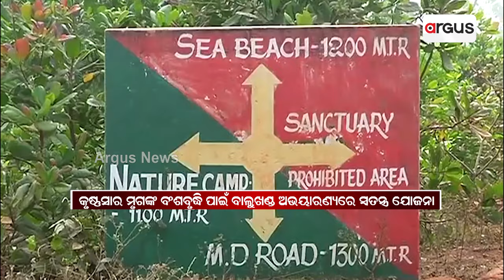ପୁରୀ-କୋଣାର୍କ ବେଳାଭୂମିରେ ବାଲି ମାଫିଆଙ୍କ ଦୌରାତ୍ମ୍ୟ | Illegal Sand Mining Extraction Puri-Konark Road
ପୁରୀ-କୋଣାର୍କ ବେଳାଭୂମିରେ ବାଲି ମାଫିଆଙ୍କ ଦୌରାତ୍ମ୍ୟ । ଅଭୟାରଣ୍ୟ ଭିତରେ ଚାଲିଛି ବେଆଇନ ବାଲି ଉଠାଣ ।ଅବକ୍ଷୟ ହେଉଛି ପୁରୀ କୋଣାର୍କ ମେରାଇନ୍ ରାସ୍ତା । ଅସୁରକ୍ଷିତ ହେଉଛନ୍ତି ବାଲୁଖଣ୍ଡ ଅଭୟାରଣ୍ୟ ବନ୍ୟଜନ୍ତୁ ।ଅଭୟାରଣ୍ୟ ଭିତରେ ବେଆଇନ ଚିଙ୍ଗୁଡ଼ି ଚାଷ । ସନ୍ଦେହ ଘେରରେ ସ୍ଥାନୀୟ ରାଜସ୍ବ, ଖଣି ଓ ଜଙ୍ଗଲ ବିଭାଗ ଅଧିକାରୀଙ୍କ ଭୂମିକା ।